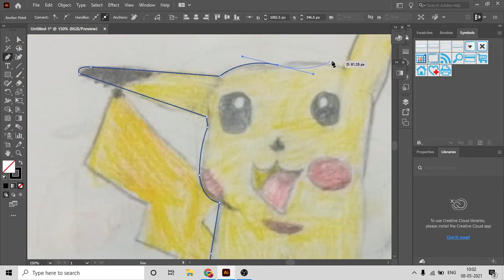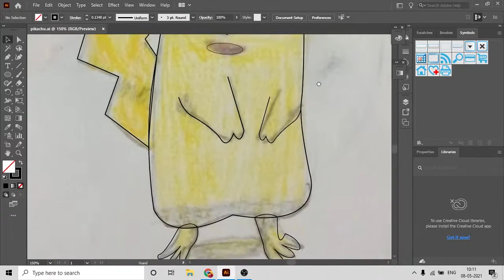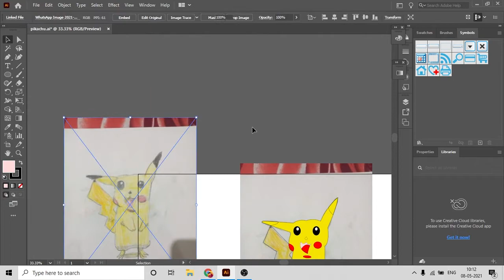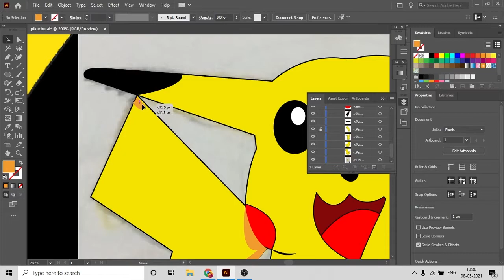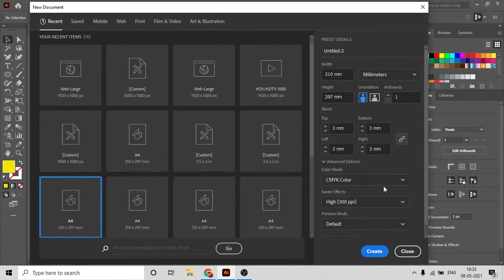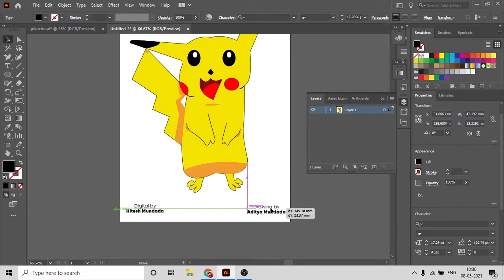Tracing in illustrator | Cartoon tracing in illustrator | illustrator sketch to vector